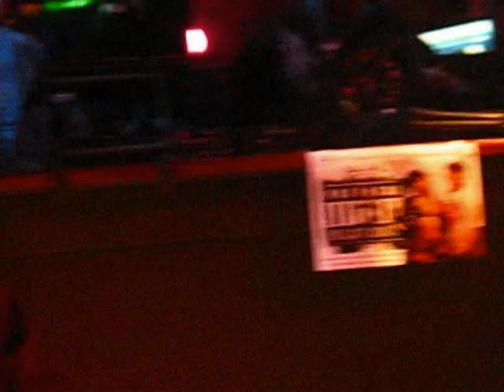Kaotic Muzik Siouxfalls SD 20-12-12.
This was part of the extreamly kaotic weekend with Kaotic Muzik.  This weekend covered 3 states in 3 days the first day was in Sioux Falls SD on 2-10-12.  Here are some of the highlights.